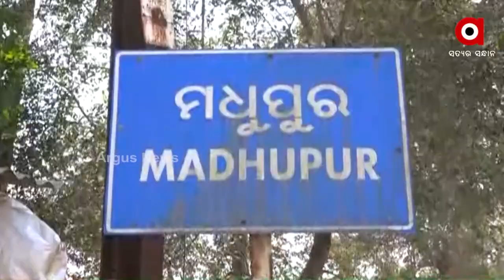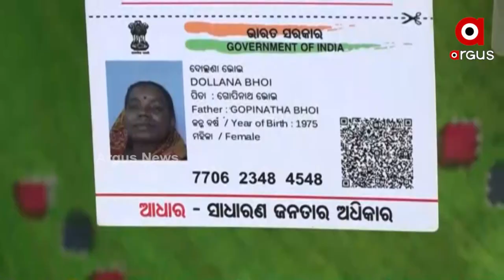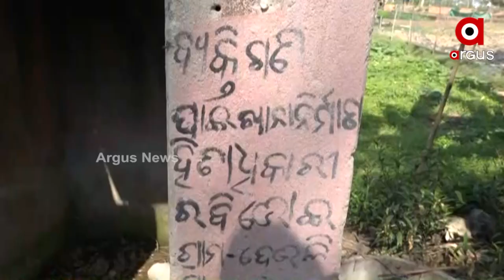ଫଳକ ଲଗେଇ ଲୁଟି ନେଉଛନ୍ତି ଗରିବଙ୍କ ଟଙ୍କା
ଯୋଗ୍ୟଙ୍କୁ ମିଳୁନି । ଅଯୋଗ୍ୟଙ୍କୁ ମିଳୁଛି । କଟକ ଜିଲ୍ଲା ବାରଙ୍ଗ ବ୍ଲକ ମଧୁପୁର ପଞ୍ଚାୟତର ଦେଉଳ ଗ୍ରାମର କାମ କମ ଦୁର୍ନୀତି ଅଧିକ ହୋଇଛି ବୋଲି ଅଭିଯୋଗ କରିଛନ୍ତି ଗ୍ରାମବାସୀ । କଟକ ସହରର ଠାରୁ ମାତ୍ର ୫ କିମି ଦୂରରେ ଅବସ୍ଥିତ ଏହି ଗାଁ । ସଠିକ୍ ଭାବେ ରାସ୍ତା ନାହିଁ କି ଯୋଗ୍ୟ ହିତାଧିଆରୀଙ୍କୁ ଭତ୍ତା ଓ ଆବାସ ମିଳିନି ।